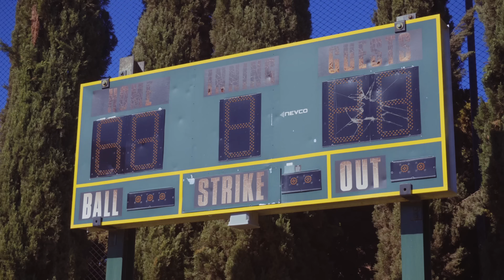The Garden - "California Here We Go"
"California Here We Go" by The Garden

Directed by William Sipos & Sean Campos
Drone Operator: Kevin Gowdy
Special Guest: Tommy Midnight